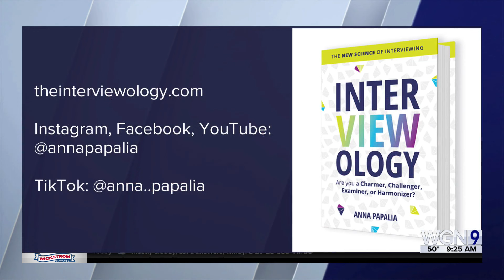"Interviewology: The New Science of Interviewing"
Anna Papalia has years of experience as an HR professional, consultant for Fortune 500 companies, and teacher at the Fox School of Business
She taught over 10,000 clients how to improve their interview skills and conducted years of research to see what truly works in an interview.